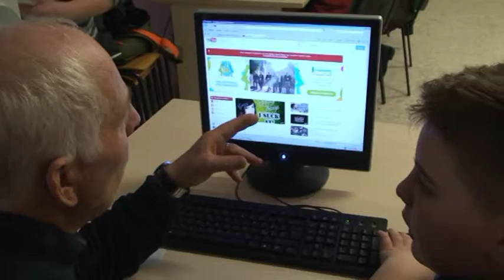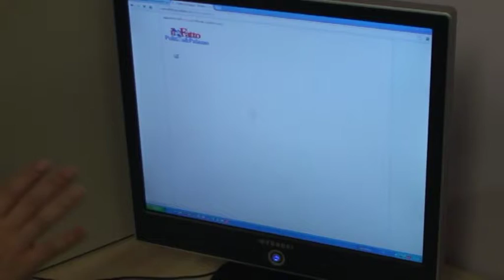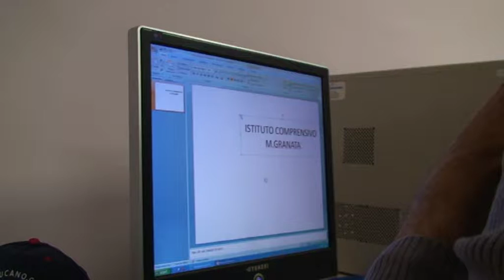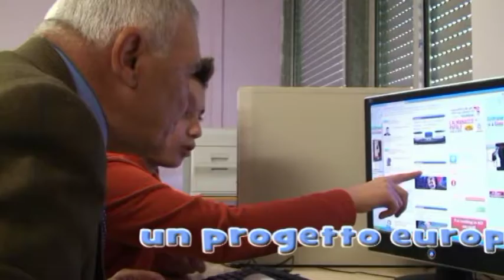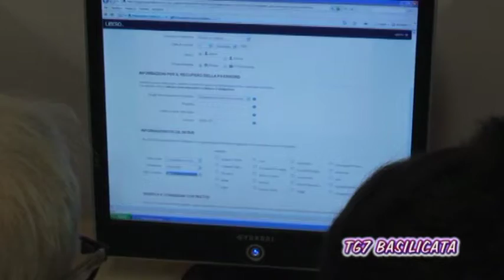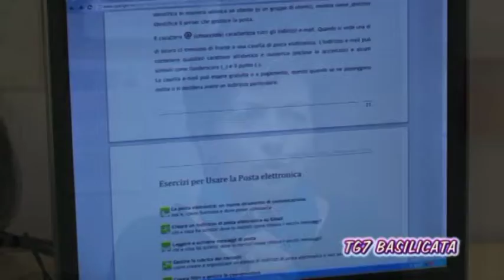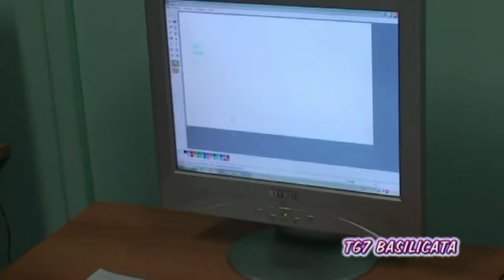Rionero: Grandparents & Grandchildren - Presentazione "Progetto Leonardo"